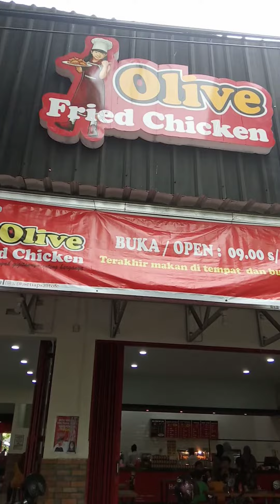Nampol pedas Ayam Geprek di Olive FC Wirotaman Kutoarjo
coba sendiri